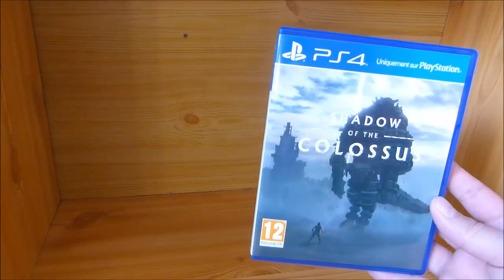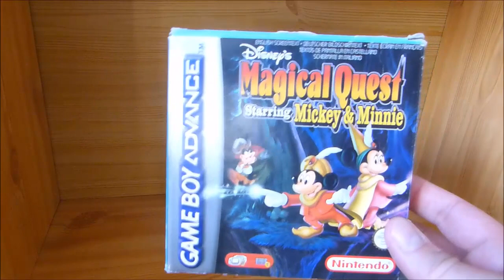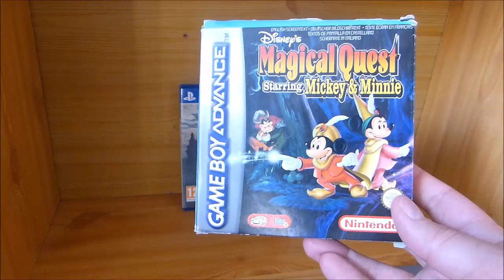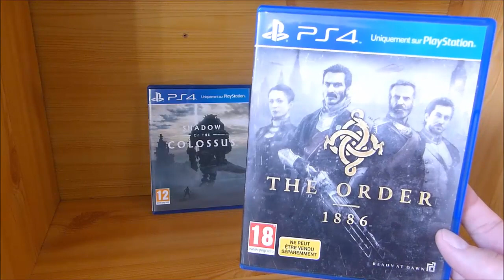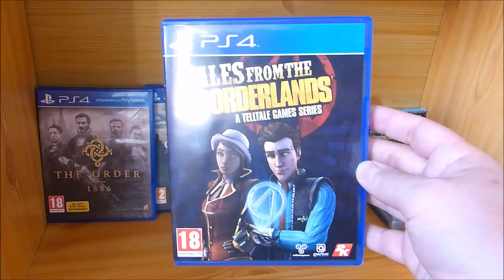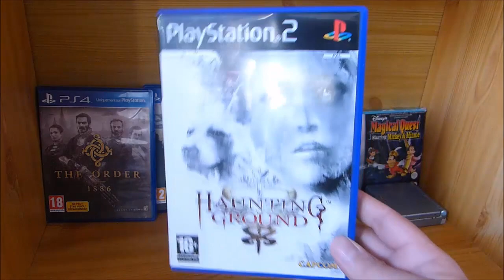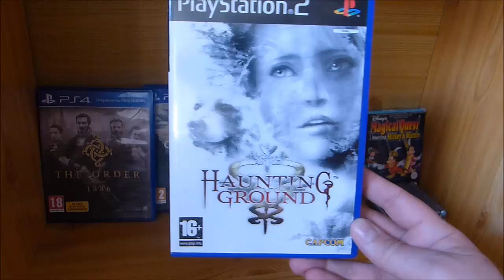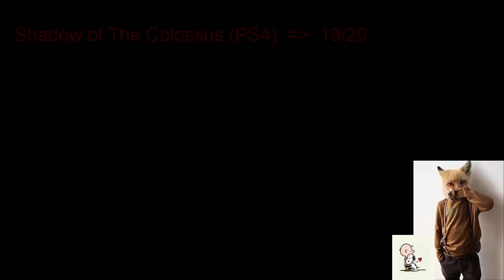5 JEUX VIDEO EN [PLUS DE] DIX MINUTES- GBA PS2 PS4- FOX #6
Les notes figurent en fin de vidéo ! Have a good time :)
Merci à Koda et Kora qui m'ont offert le Telltale !
Merci de votre soutien, c'est important !
Retrouvez-moi sur Facebook & Twitter: Fox Arnold
Et aussi sur PS4 : FoxMulder17 (id.)